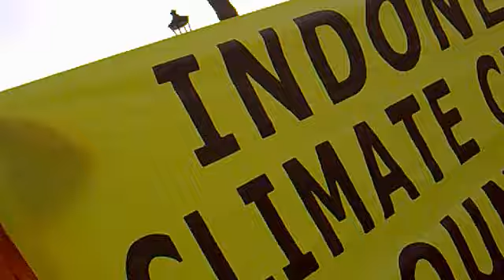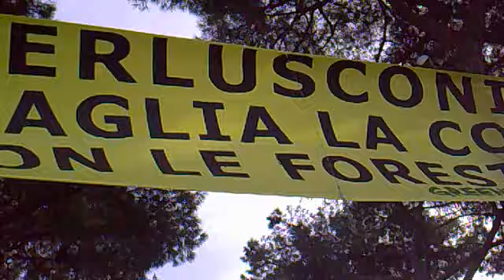quattro oranghi a piazza Venezia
Manifestazione di greenpeace per il vertice di Copenaghen sul Clima. Quattro orango invitano il premier Silvio Berlusconi a recarsi nella capitale Danese in Dicembre per discutere della questione della deforestazione indonesiana, che rischia di rilasciare nell'atmosfera due miliardi di tonnellate di Carbonio.